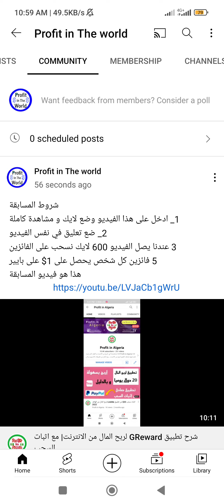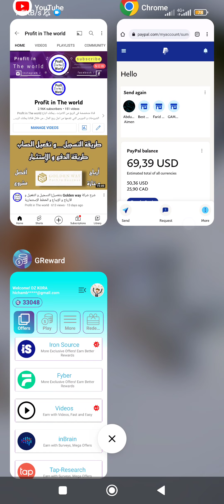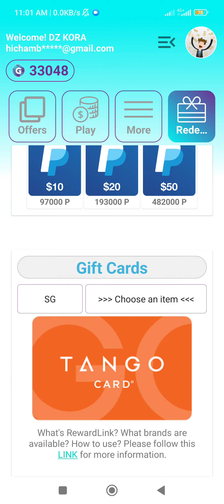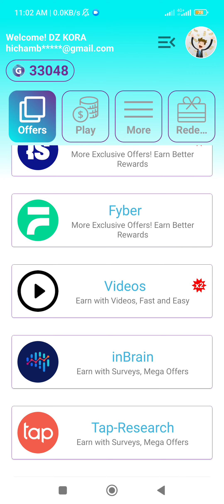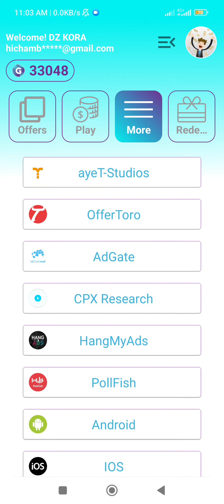إربح 90$ من تطبيق GReward من هاتفك | الربح من الانترنت| مسابقة بقيمة 5$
العديد يبحث عن تطبيق لربح المال من الانترنت ، من خلال هذا الفيديو نقدم لكم أسهل تطبيق لكسب المال من الهاتف مع اثبات السحب على الباي بال، شرح تطبيق GReward.

 ✓✓  رابط تحميل تطبيق GReward✓✓

كود الحصول على 500 كوينز في GReward

EJ18K4

                _🤑💰📽️ مشاهدة المزيد  📽️💰🤑_.

               ✅💲🎬  قوائم التشغيل 🎬💲✅.

💵💶⏭️ التعريف بالقناة ⏮️💵💶.

⬅️صفحتنا على الفيسبوك :
⬅️صفحتنا على الانستقرام:
⬅️الايميل التجاري :